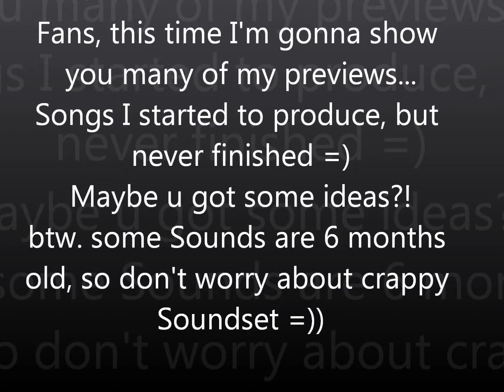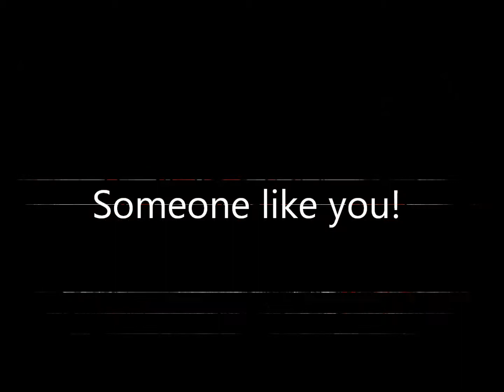D-Base Big Preview Session ... From 2010 - 2012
Greetz